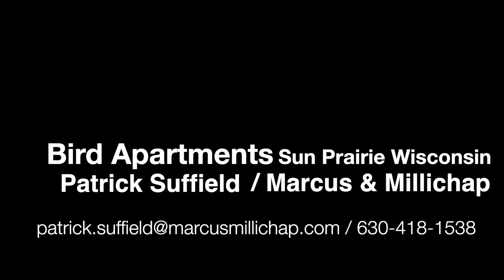Video Tour of Apartment Homes at 125 Bird St in Sun Prairie Wisconsin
For more information please contact Patrick Suffield.